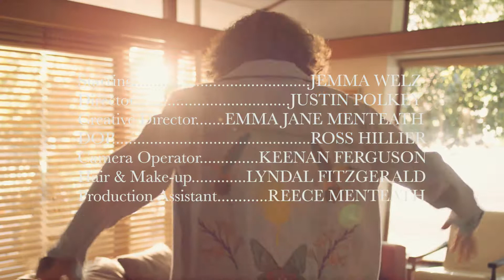JOTA-KENA 2018 Disco Denim Campaign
Campaign for Jota Kena clothing brand conceptualised and produced by Everybody Studio
Director: Justin Polkey
CD: Emma Jane Menteath
Model: Jemma Welz
DOP: Ross Hillier
Editor: Ross Hillier
Hair & Make Up: Lyndal Fitzgerald